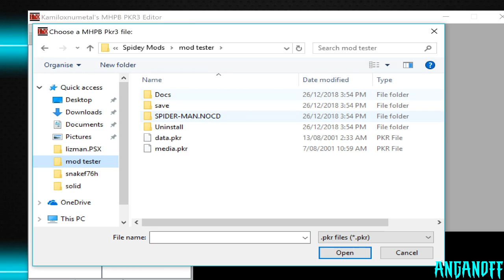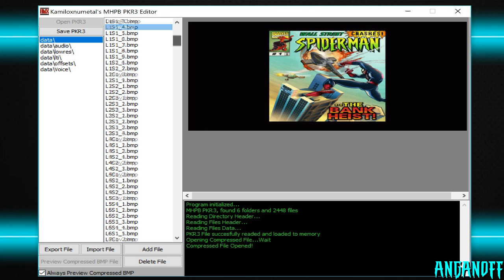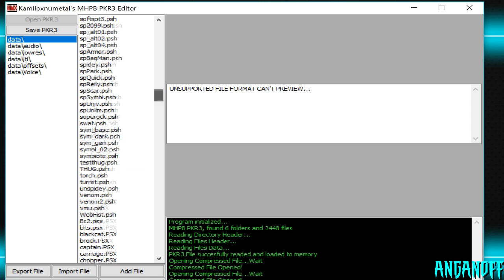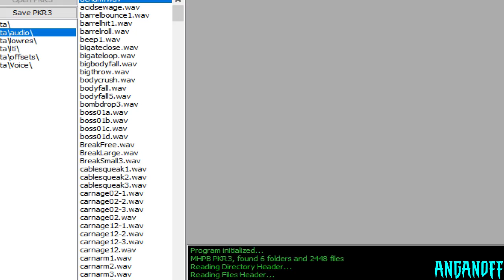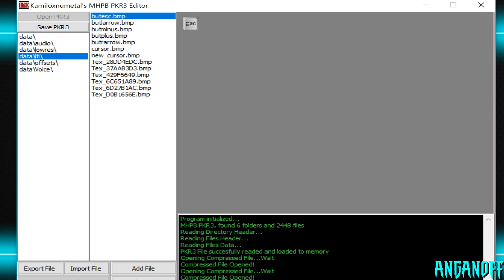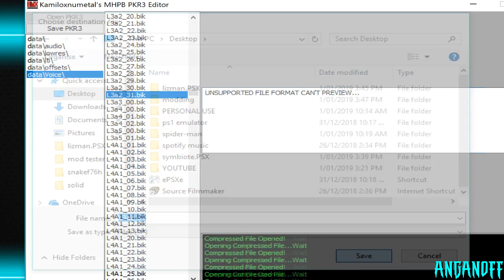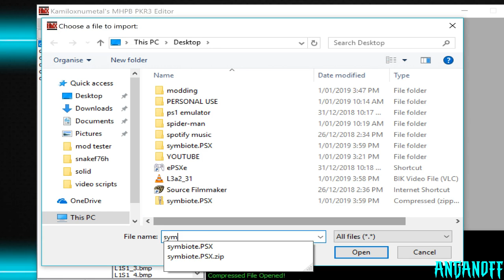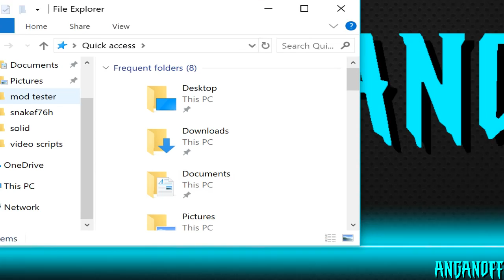How to Mod Spider-man 2000 PC - Remake/Part 2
My old tutorial was pretty shit and I said I was going to make a part 2 so yeah comment below if you have any problems and I'll do my best to answer them.